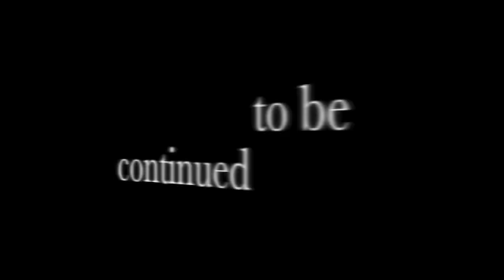a minecraft adventure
I actually uploaded this a while ago but only now discovered it was private (derp.) this is my second minecraft video, and I am still pretty bad at making them, I don't really have a good screen recording program so its kinda bad quality, so enjoy! if you can.